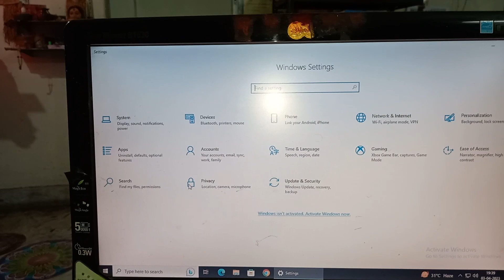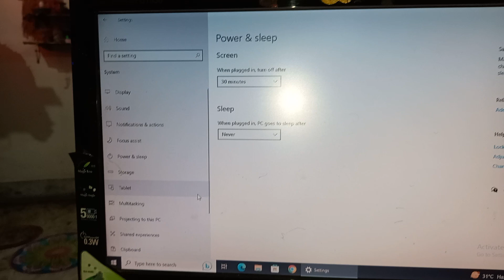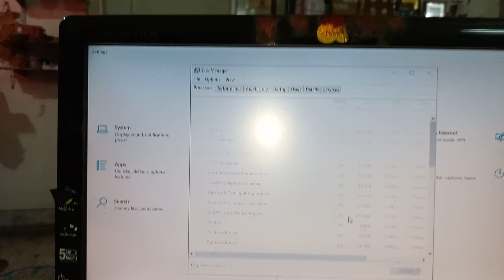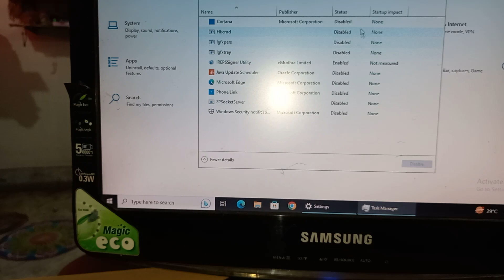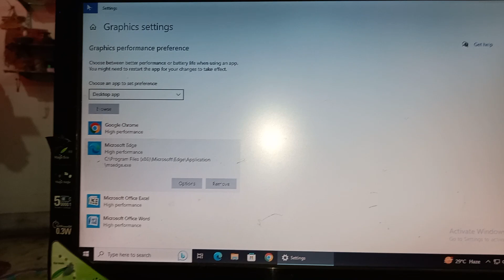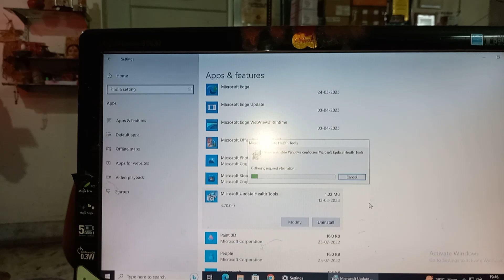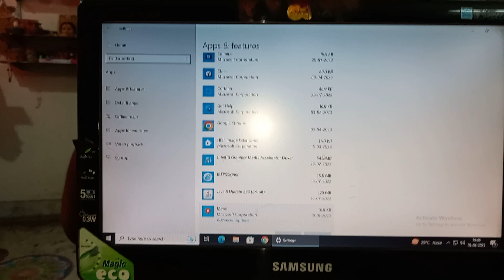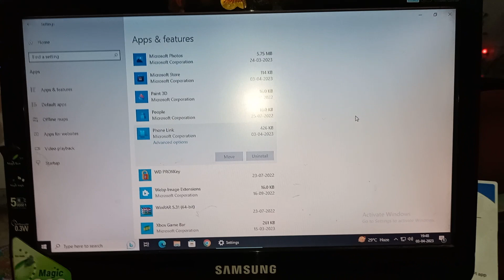How to Speed Your PC or Laptop Operating Slow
How To Speedup Windows 10 Base PC Or Laptop |Windows10
How to Speed Up Windows 10 PC In 10 minutes

Agar aapka Computer slow hai aur aap apne computer ki speed Badhana Chahte Hain yah slow computer ko fast karna chahte hain to yah video aapke liye hai Is video mein Humne Windows 10 ke best tricks bataen Hain Iisse Aapke Computer ki speed boost ho jayegi Windows 10 faster performance Tips and Tricks.